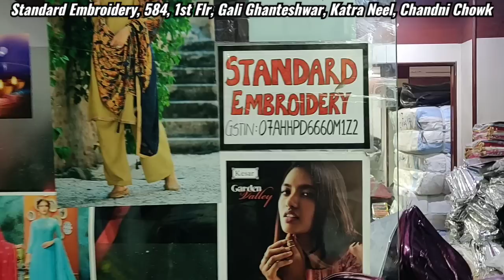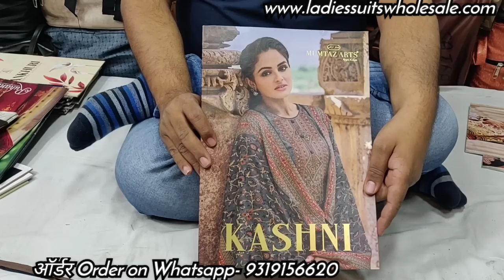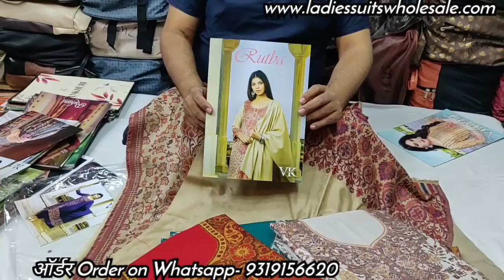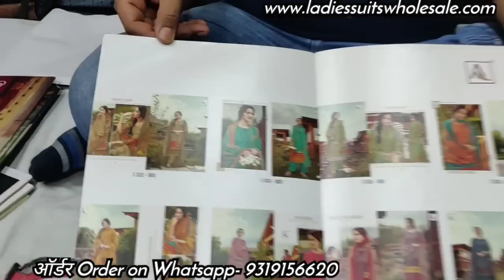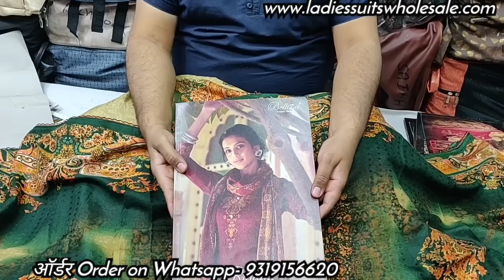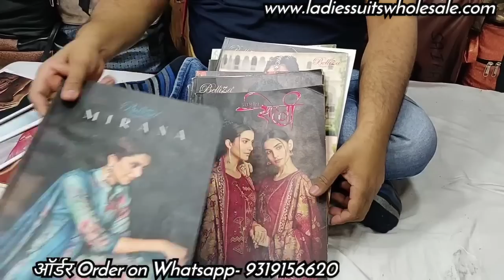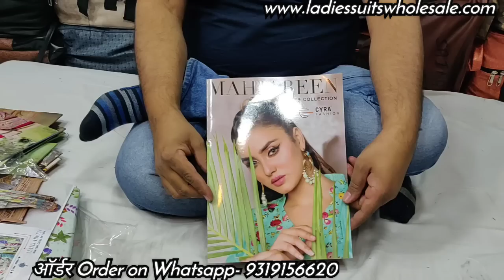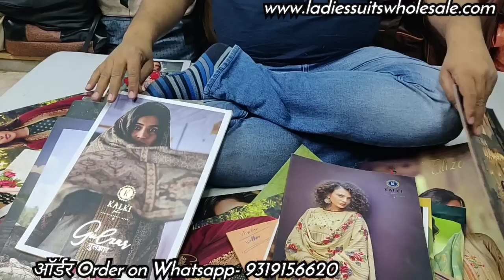सभी ब्रांडेड कैटेलॉग सबसे सस्ते रेट में Boutique ladies suit wholesale market in delhi chandni chowk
Home delivery available (Minimum order 1 catalogue)

Address:
Standard Embroidery
688/3, Katra Neel, Chandni chowk, Delhi-110006

Google play store- Ladiessuitswholesale